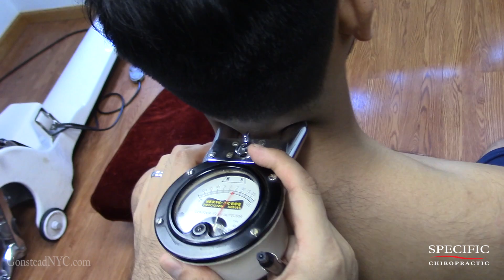Reflex Sympathetic Dystrophy in Foot Dr Suh Gonstead Chiropractor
9 Months ago while playing tennis, he sprained his ankle severely. For past 8 months, he experiences burning sensation, swelling, redness of the foot, and inflammation after walking for a period of time. This condition is called Reflex Sympathetic Dystrophy or also known as Complex Regional Pain Syndrome.

Thorough Structural Test reveals abnormality in his Sacrum, and talus.